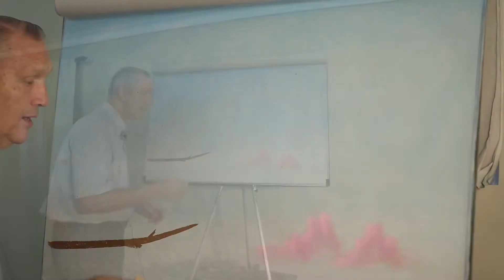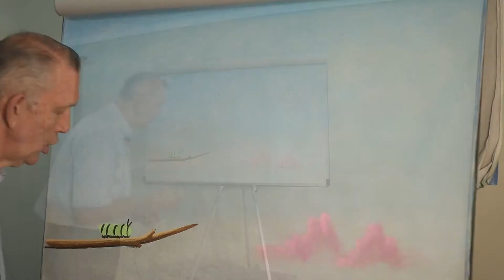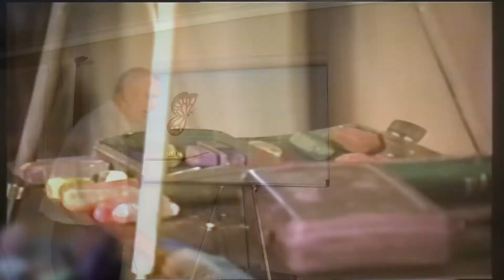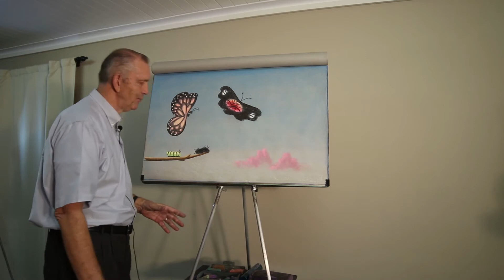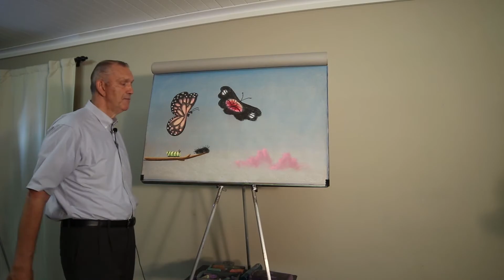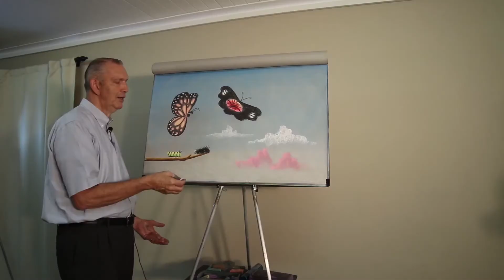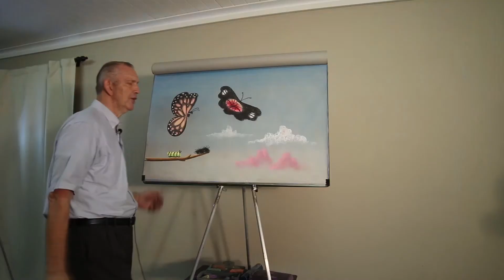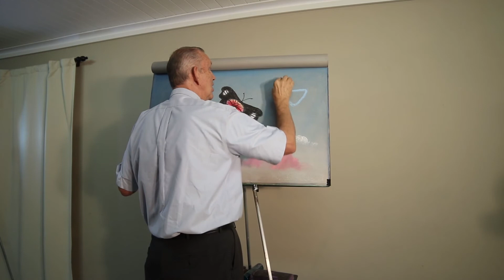The Stories of Butterflies on Drawing Others To Christ With Paul Young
Everything God has made shows the wisdom and the power of God. Jesus says you must be born again. For instance, think of the caterpillar and how it starts out, then turns into a beautiful butterfly. Listen as Paul explains the similarities.